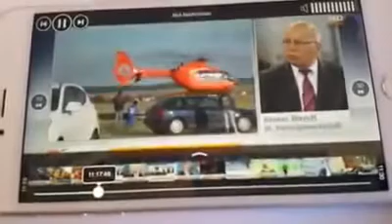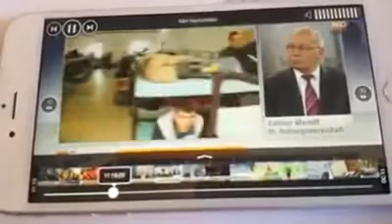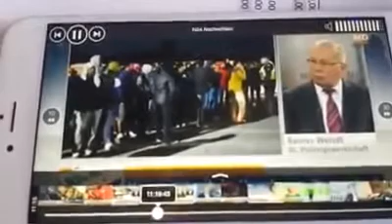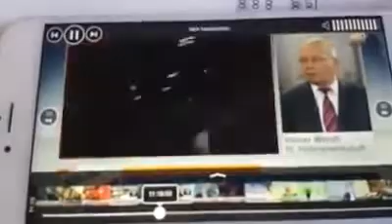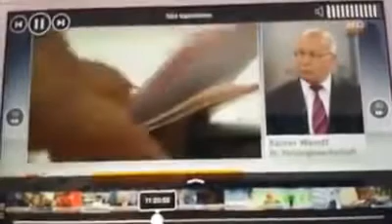Rainer Wendt redet Klartext über Einwanderungs Flut